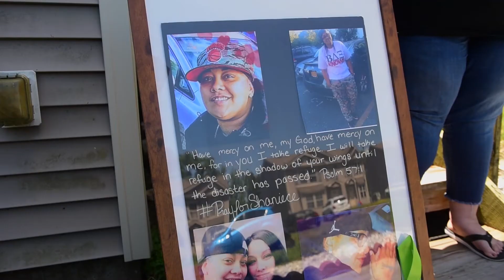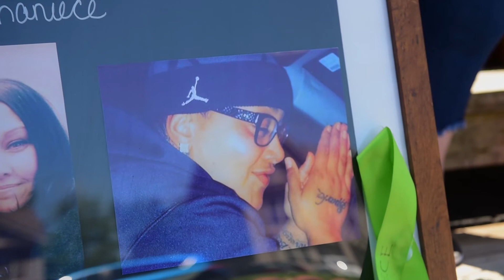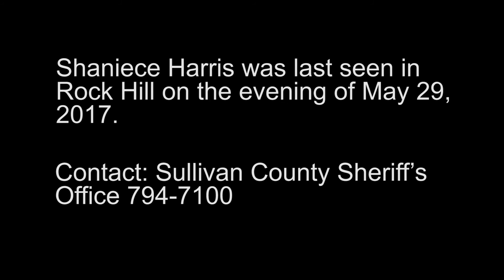Shaniece Harris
Elvia Crump talks about her daughter Shaniece Harris at her home in Rock Hill, NY on Sunday, June 20, 2021. Shaniece was last seen on May 29, 2017 in Rock Hill, NY at approximately 8:20pm.

If you have any information, please contact the Sullivan County Sheriff’s Office 794-7100

Shot and edited for the Times Herald-Record